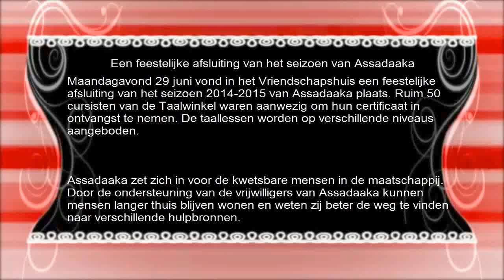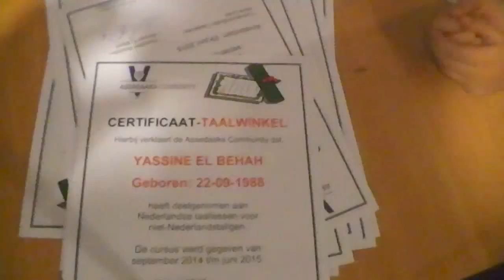Een feestelijke afsluiting van het seizoen van Assadaaka 29 juni